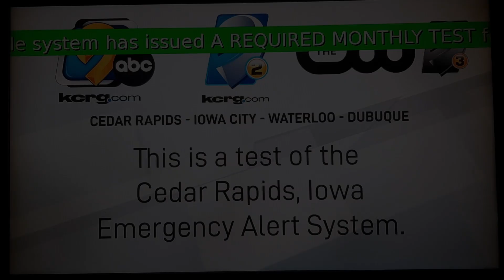Sentry 20V2T Siren Test - New London, IA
CORRECTION FROM 16V1T-B, I went to the siren recently and I saw it was a 20V2T. Sorry about that!
This video features a Sentry 20V2T located in New London, IA, going off for a 2 minute alert cycle and then it winds down. Just like with the Middletown 2T22, this siren has never been recorded before.

The second test recorded in Henry County, and the first Sentry I recorded since the time I was in Illinois. I had to make it to New London after catching the Middletown 2T22, thankfully I got there with plenty of time to get ready to catch it. This is one of only three 20V2Ts in the state of Iowa.
Henry County (except Mount Pleasant) sends their tests every Wednesday at 6:30 PM, this particular siren went off 3 minutes late at 6:33.